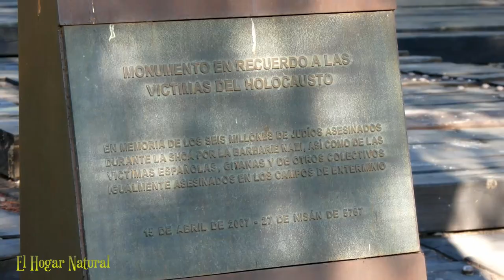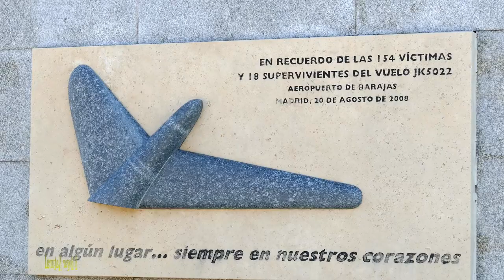Senda de las Esculturas (2) Parque Juan Carlos I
Segunda parte de las Esculturas situadas en el Parque Juan Carlos I de Madrid.